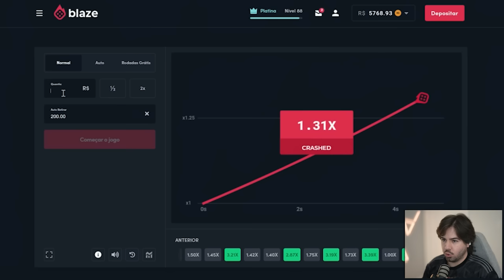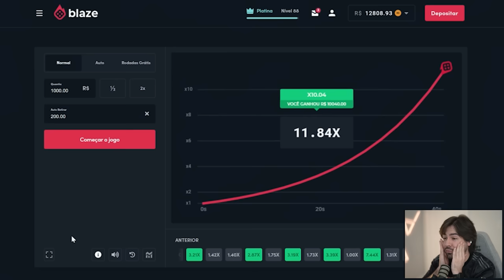VINICIUS JR ANIVERSÁRIO É MUITOOO APELÃO! FUT DRAFT FIFA 23